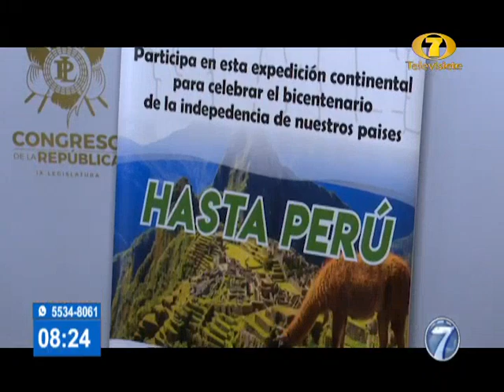Guatemala participará en la Ruta Maya 2021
Será una expedición de 90 días para visitar los lugares más emblemáticos y culturales desde México hasta Perú

Guatemala formará parte de la expedición cultural y ancestral más grande de la historia de la cultura Maya que se realizará de julio a septiembre del 2021.